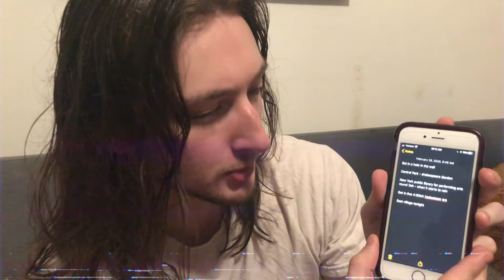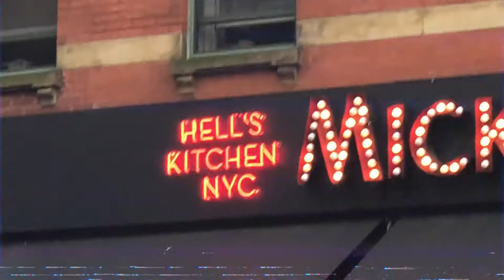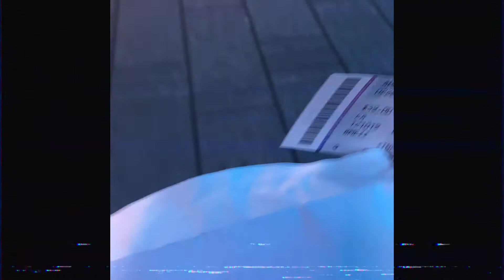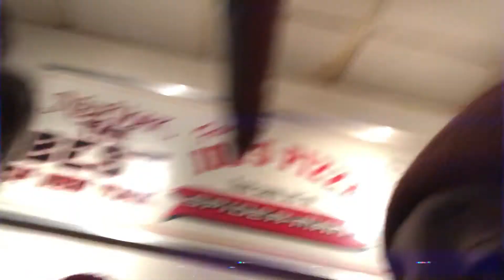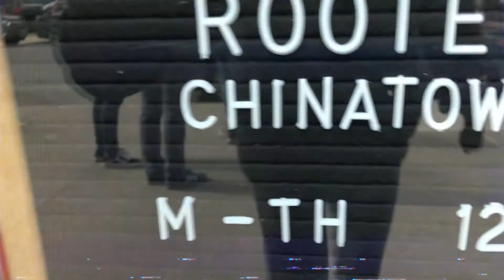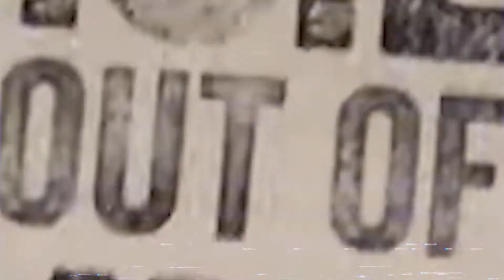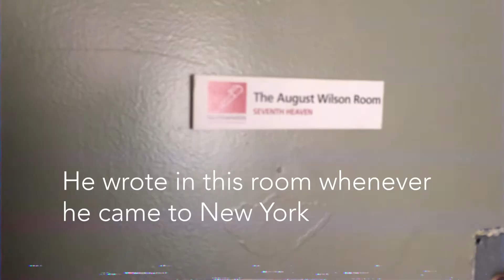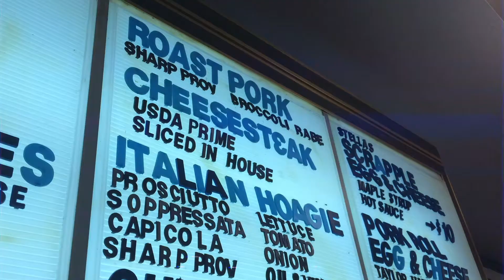FLASHBACK TO NEW YORK CITY - EP.003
Hey Folks! Welcome back to the Vlog!

In this special episode, Noah, Frankie, and the Kyles enjoy the much-awaited trip to New York City! We're flashing it back to a time before the quarantine meltdown started and the pandemic spread across the globe. This is a special journey experiencing the beautiful heart & open arms NYC offers. Can't wait to see what you think!